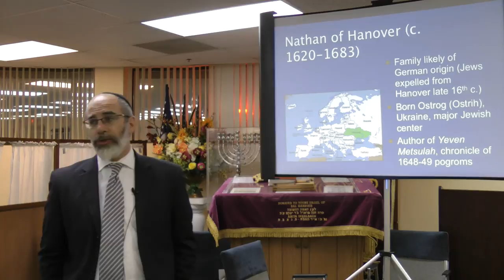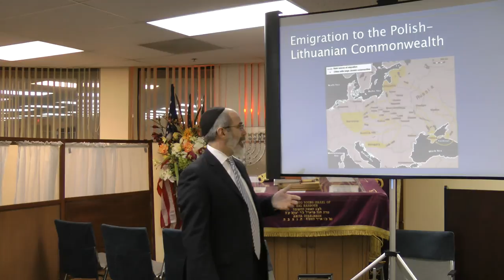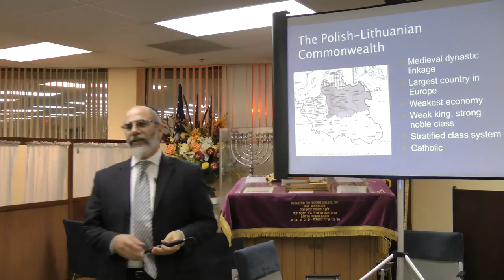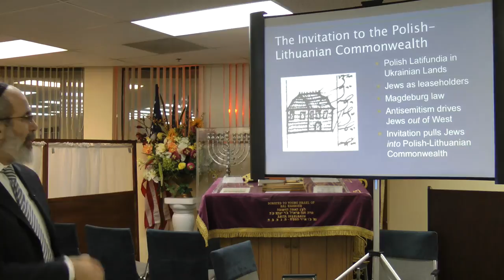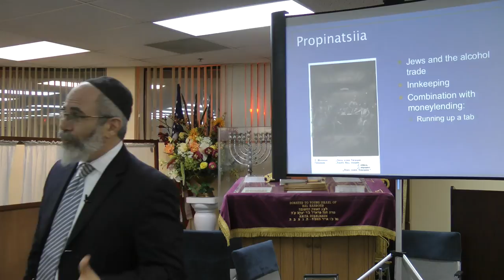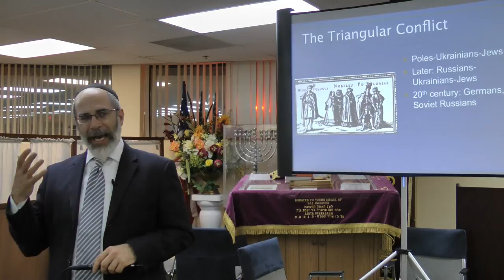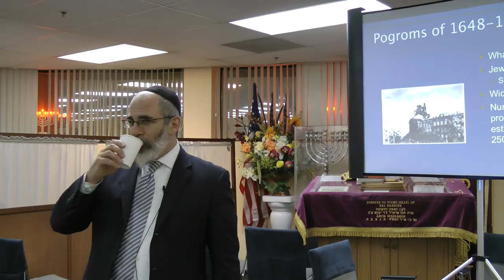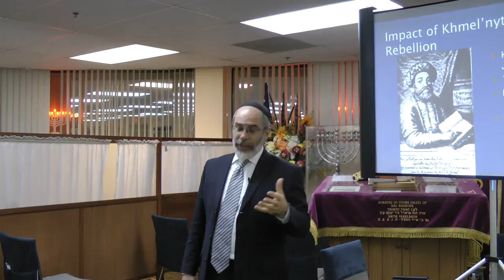Nathan of Hanover and the Ukrainian Rebellion of 1648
Nathan of Hanover is best known for his moving chronicle of the Khmel'nyts'kyi (Chmielnicki) Rebellion. Entitled Yeven Metsulah ("The Abyss of Despair"), it records with remarkable fairness the social, political, economic and religious background of the mid-17th century Ukrainian movement against the Poles, along with the horrible pogroms perpetrated in the context of that violent era. His analysis of the overall demographic impact of the attacks has been challenged by modern scholarship, but Hanover's powerful treatment of the martyrdom of Ukrainian Jewry made a powerful impact on Jewish memory for centuries.

Support our Students!